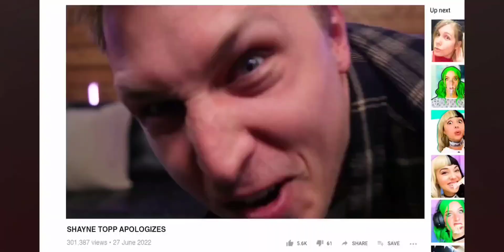Shayne topp edit.